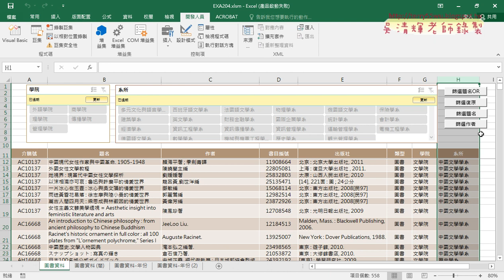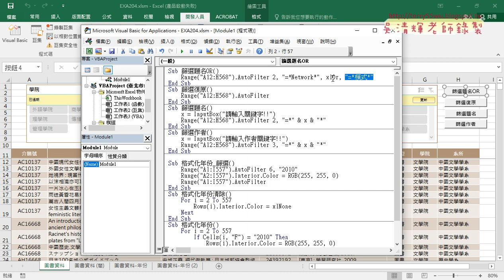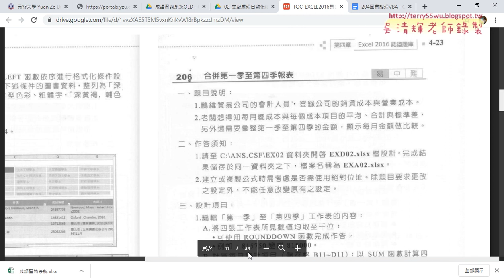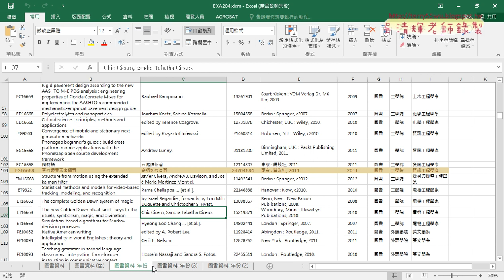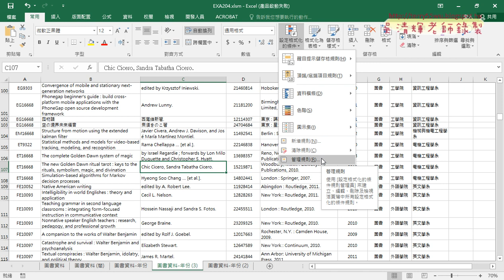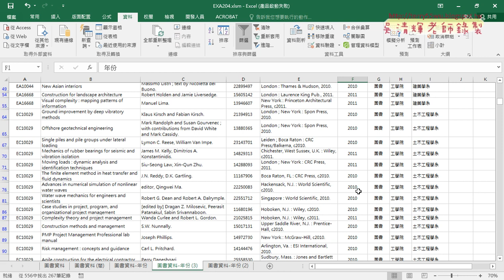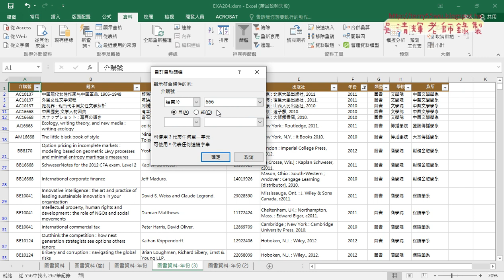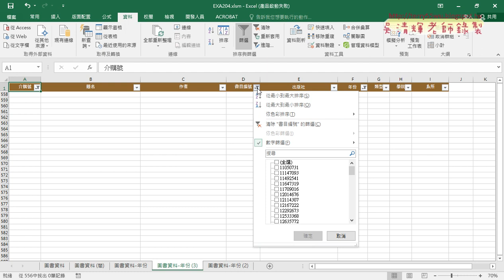04 設定格式化條件改為用篩選